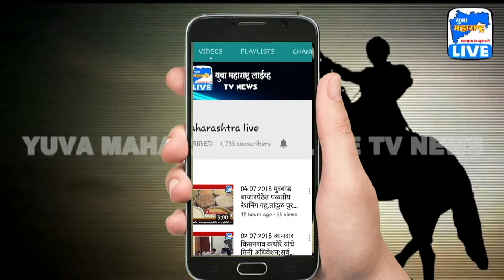कोरोनाच्या नवीन प्रकाराबद्दल अफवा - राजेश टोपे | Yuva Maharashtra Live